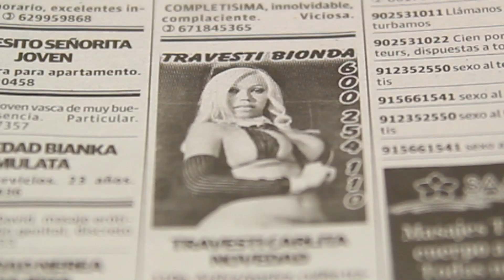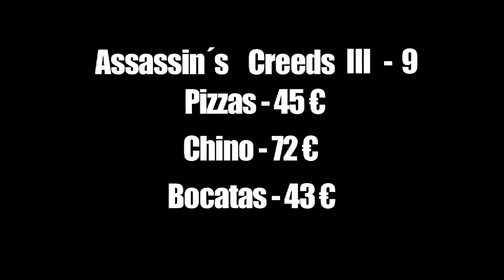Assassin's Creed 3: Los videotutoriales de Borja Pérez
Borja Pérez vuelve una semana más con ganas de en enseñarnos a jugar y a disfrutar de los juegazos de este año. Esta semana toca ponernos el hábito de 'Assassins' porque Borja va a descubrirnos, no solo todos los secretos de Assassin's Creed 3, si no cómo sacar todos los 'Logros y Trofeos' del videojuegos. Recordad que podéis seguir a Borja en su Twitter personal (@borjavdj) para dejarle comentarios, sugerencias, críticas y todo lo que se os ocurra. En próximos episodios responderá o leerá los más divertidos, ingeniosos y, por supuesto, hirientes.